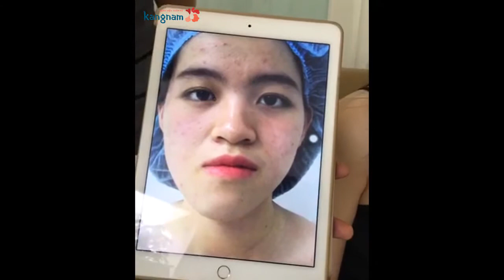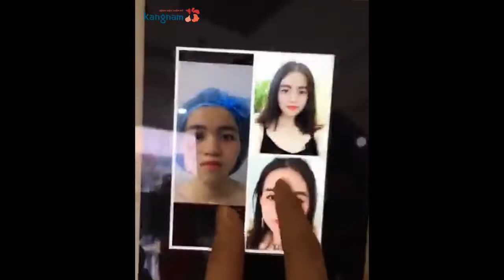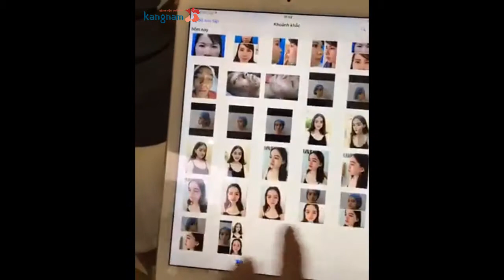Tái khám trượt cằm sau 6 tháng tại Kangnam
Khách hàng tái khám dịch vụ trượt cằm sau 06 tháng phẫu thuật tại Kangnam. Mời các bạn chiêm ngưỡng kết quả mà các bác sĩ tại Kangnam mang lại cho khách hàng.

Sự tin yêu của khách hàng chính là sự "khẳng định" chất lượng dịch vụ của Bệnh viện thẩm mỹ Kanngam.

BỆNH VIỆN THẨM MỸ KANGNAM - VẺ ĐẸP VƯỢT QUA MỌI ƯỚC MƠ

► Bác sĩ tư vấn 24/7: 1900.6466

Địa chỉ:
► Hà Nội:
- 190 Trường Chinh - Q.Đống Đa.

► Hồ Chí Minh:
- Số 84A - Bà Huyện Thanh Quan - Phường 9 - Quận 3.